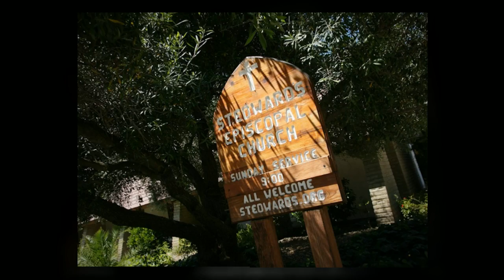Susan and Micheal